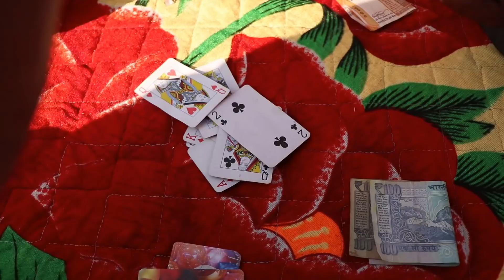gyan ko gutko।। ज्ञान को गुटको।।team Bhawani pareek rajsthani COMEDY vidio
act.by- shyam ji ramdev tau  antu pareek vijay pareek indraj. Papu g Bhawanipareek  Piyush pareek

camera and editor _bhwani pareek Piyush pareek